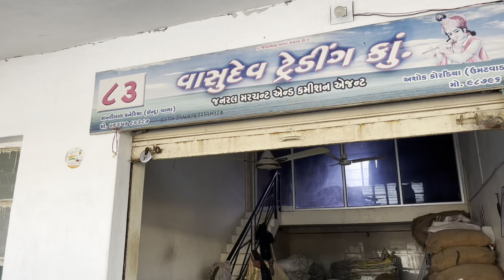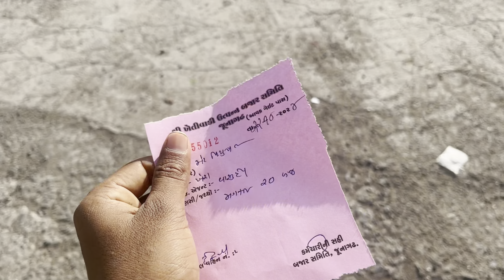જૂનાગઢ માર્કેટ યાડ મગફળીના બહુ ઊંચા ભાવ || Junagadh Market yaard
જૂનાગઢ માર્કેટ યાડ મગફળીના બહુ ઊંચા ભાવ || Junagadh Market yaard || Junagadh